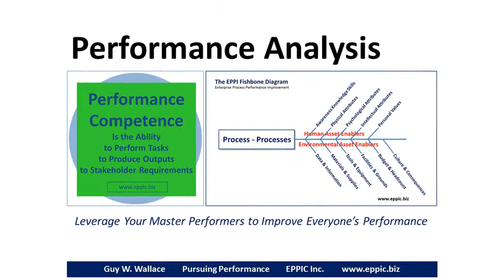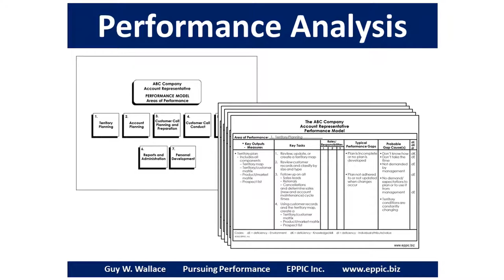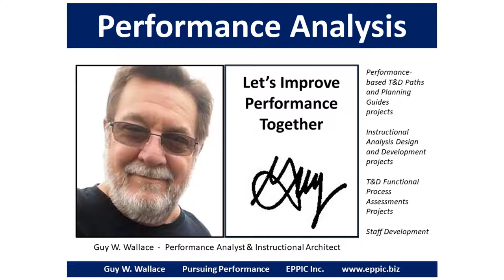Performance Analysis Performance Competence and the Fishbone 2020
Another short video on Performance Analysis and the use of the EPPI Fishbone Diagram when documenting on Performance Models - of ideal performance and the current state gaps - and on the Enabler Matrices.